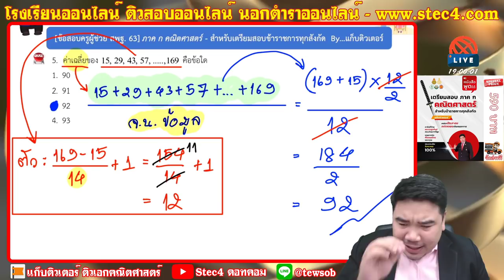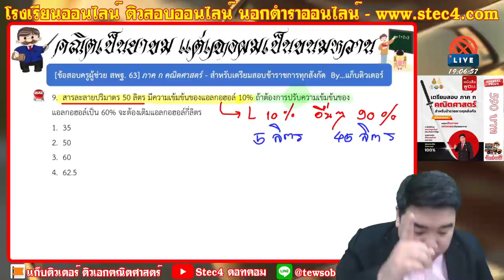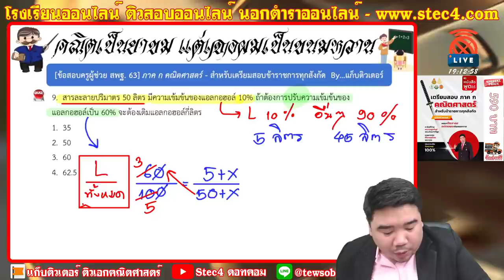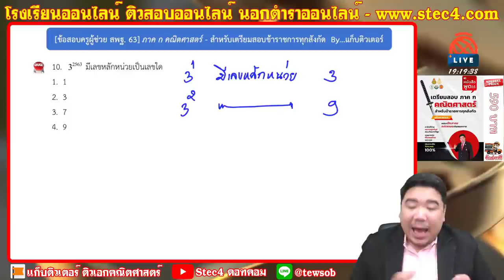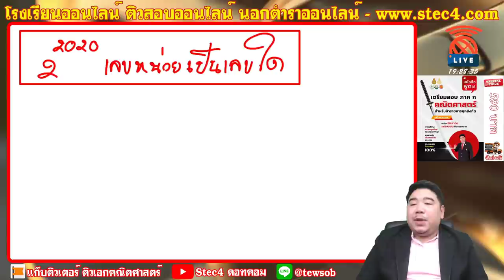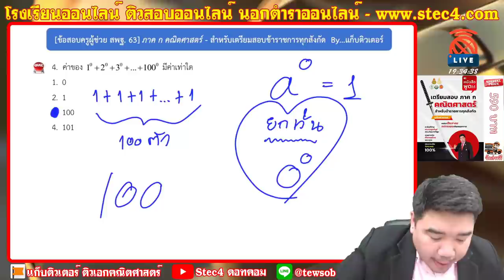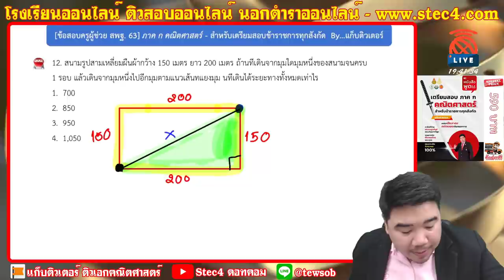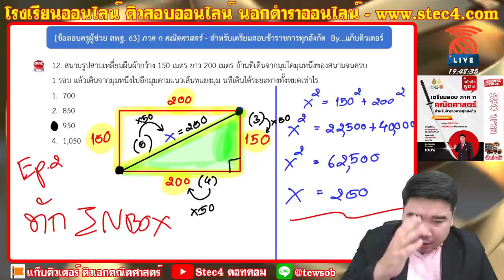[🔴เฉลยข้อสอบจริง ครูผู้ช่วย สพฐ.63] - ภาค ก คณิตศาสตร์ By แก็บติวเตอร์ [EP.2]